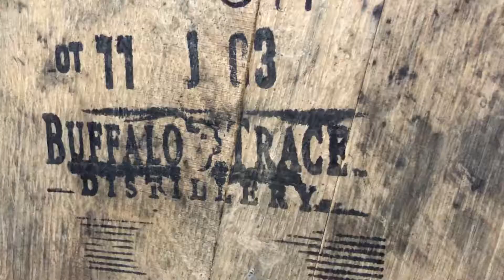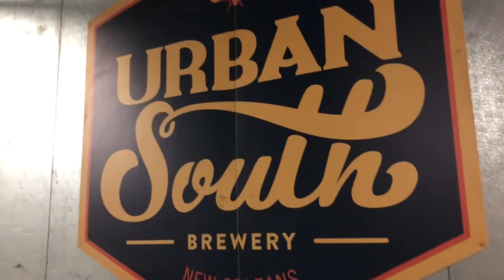Brew Bus Shenanigans Ep 11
We unveiled the new Brew Bus last weekend...and the city flooded...and Bayou Boogaloo...just another Big Easy weekend...come see us!

Wayward Owl Brewing Company
Port Orleans Brewing Company
Brieux Carré Brewing Company
NOLA Brewing
Urban South Brewery